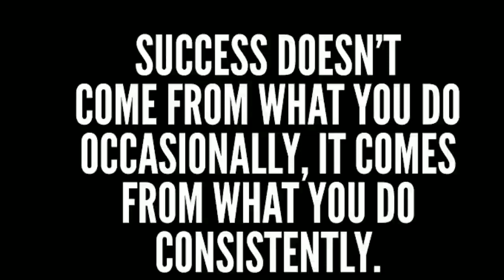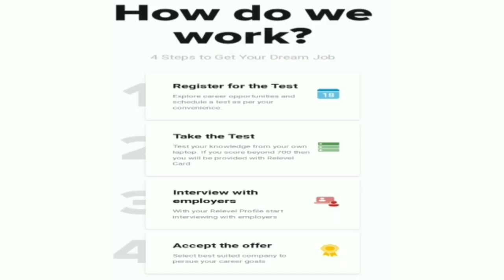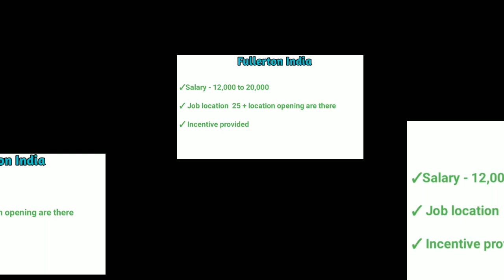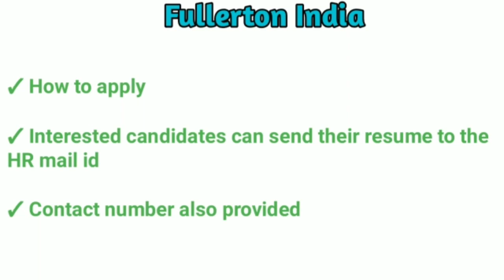Fullerton Job Recruitment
Direct Company Job openings for freshers and experienced candidates| Permanent Job
Salary - 20,000

                 👇 Get Your Dream Job 👇
                                 Relevel